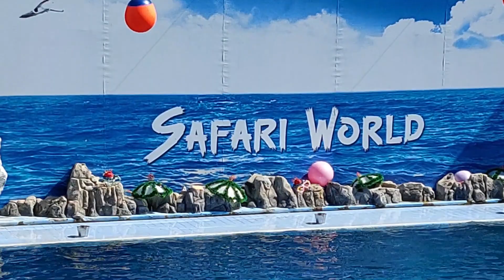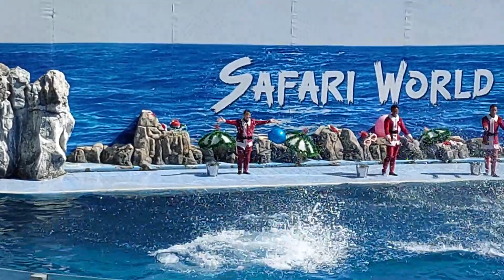Safari World 2023